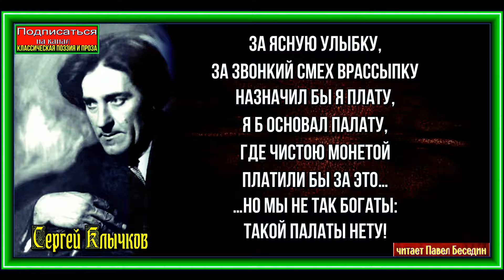За ясную улыбку ,Сергей Клычков ,Советская Поэзия ,читает Павел Беседин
За ясную улыбку,
За звонкий смех врассыпку
Назначил бы я плату,
Я б основал палату,
Где чистою монетой
Платили бы за это…
…Но мы не так богаты:
Такой палаты нету!